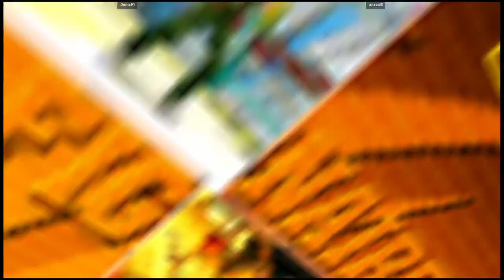CVS2 | Doms91 VS anzeal3 | 🇺🇸🇺🇸 Fightcade eSports